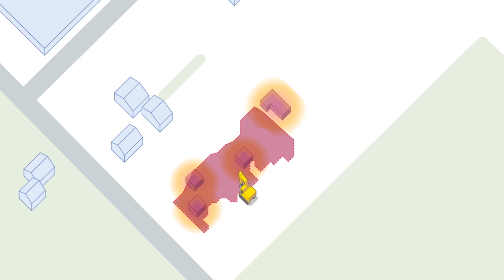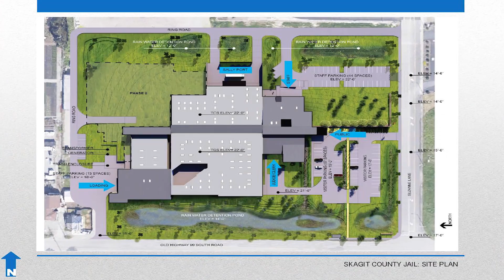ORC Advanced Pellets Used in Excavation and Backfill Making Way for New Community Justice Center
Using ORC Advanced Pellets from REGENESIS, leading environmental and planning firm Maul Foster & Alongi successfully remediated a brownfield property to be redeveloped into a new state of the art community justice center.